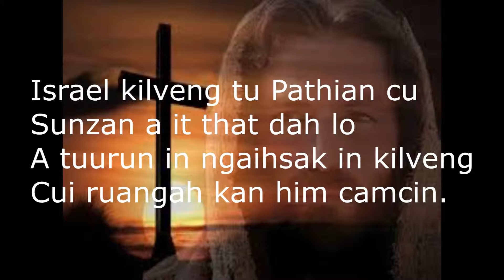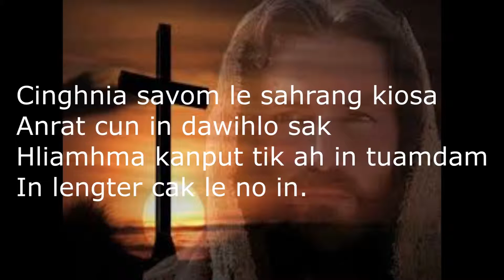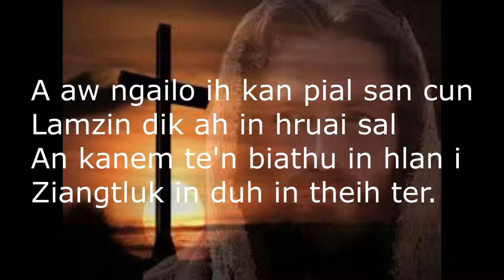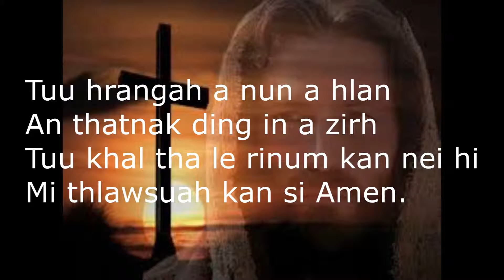Tuu Khal Tha